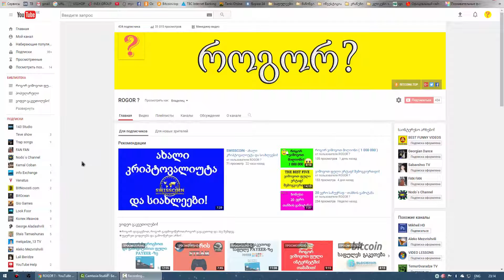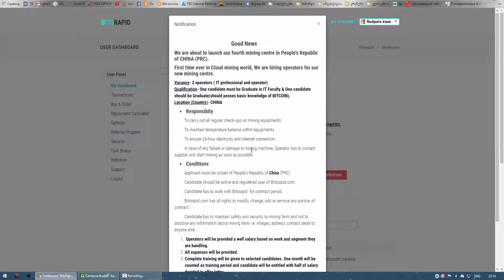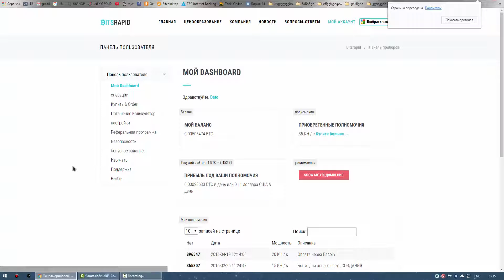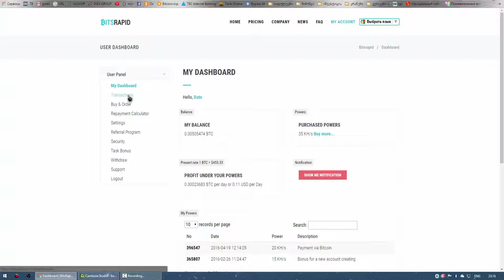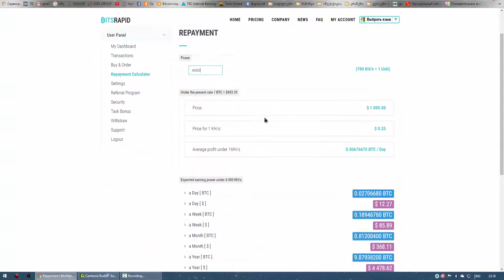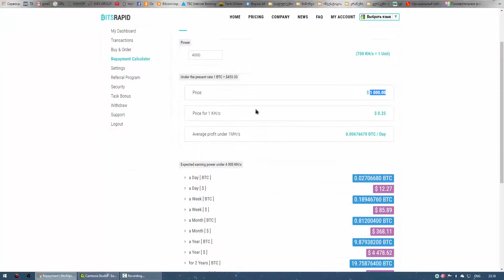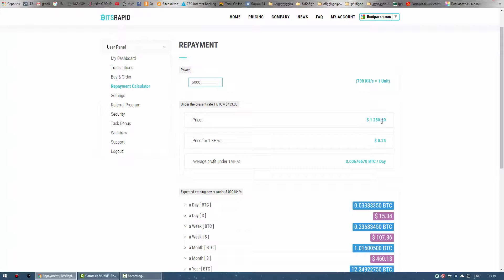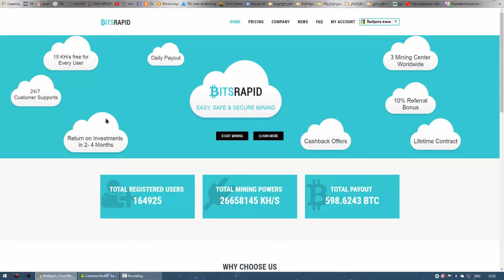BitsRapid - ფულის გამოტანა და მიმოხილვა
★გამოიწერე არხი!